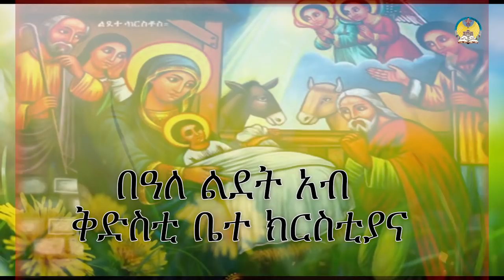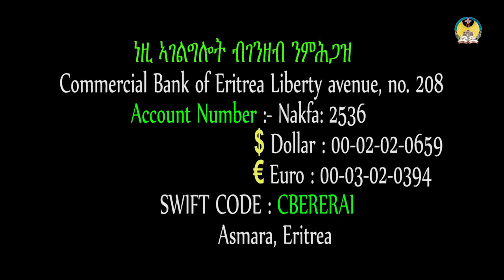lisan tewahdo web TV: በዓለ ልደት አብ ቅድስቲ ቤተ ክርስቲያና ካልኣይ ክፋል